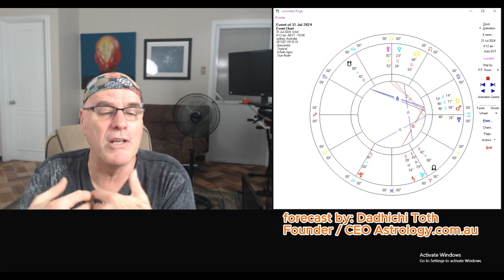July 2024 Monthly Forecast Sagittarius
Dadhichi discusses the astrological forecast for Sagittarius for JULY 2024.
Climbing the Career Ladder: How Saturn's Transit Through the 10th House Shapes Your Professional Life.